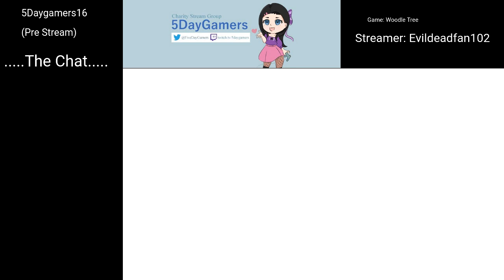5daygamers16 (Pre Stream) Evildeadfan102 streams Woodle Tree Part 1